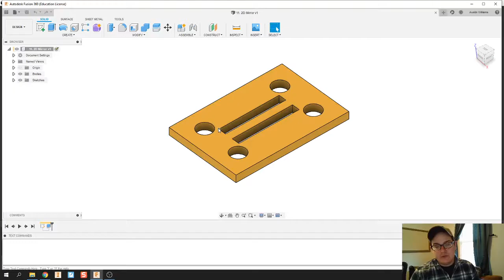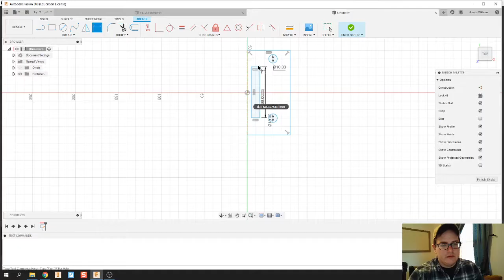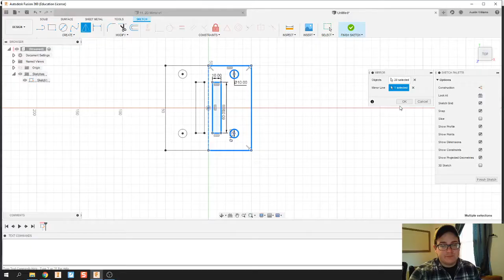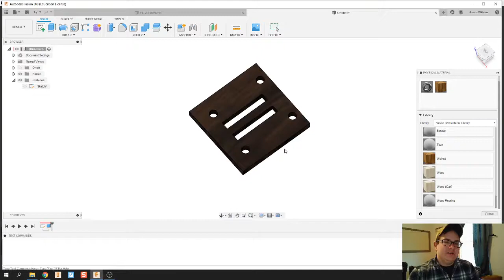Mirror - Day 11 of 100 Autodesk Fusion 360 Journey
The use of these videos is to guide a self-taught individual on how to use Autodesk Fusion in an engineering classroom. This video teaches you how to use the mirror function to mirror geometry.